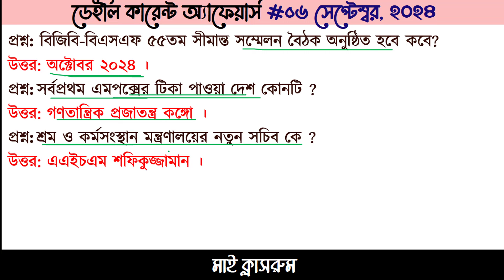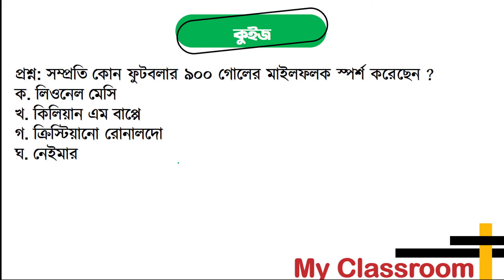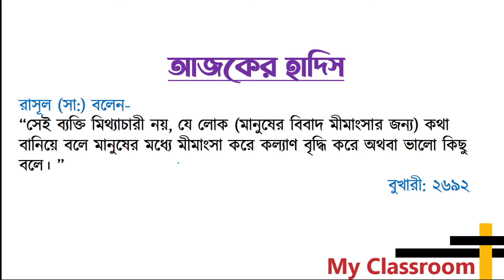Daily Current Affairs and Update Gk 06 September by My Classroom admission সাম্প্রতিক প্রশ্নোত্তর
Welcome to Daily Current Affairs 06 September 2024 কারেন্ট অ্যাফেয়ার্স  Recent Gk  BCS Bank Primary My Classroom